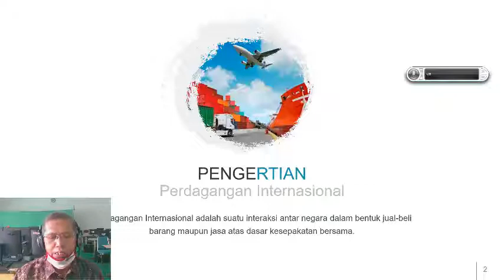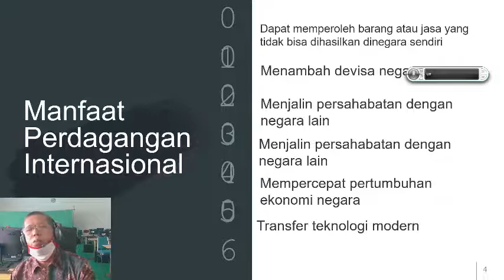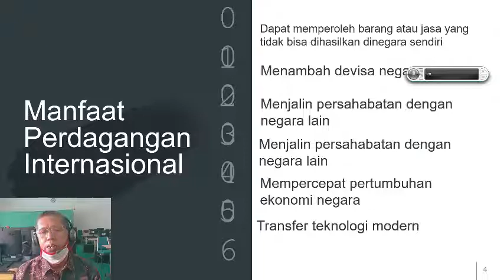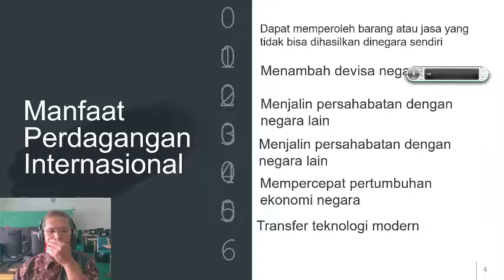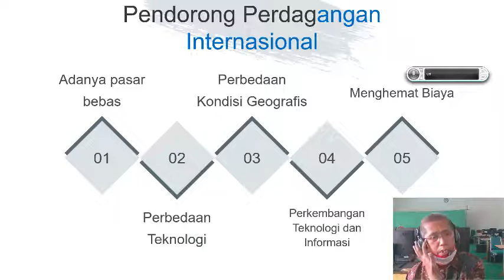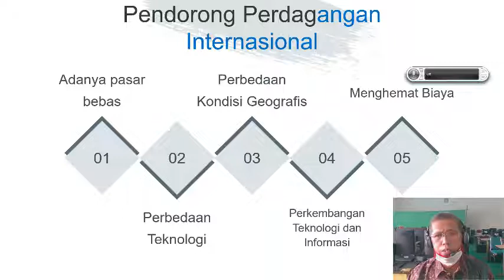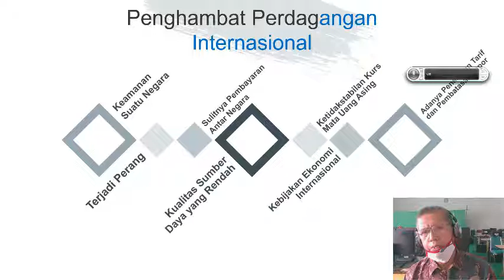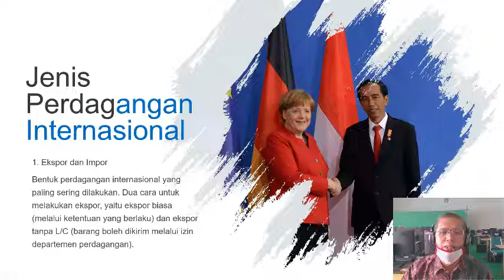Perdagangan International Tim Guru IPS